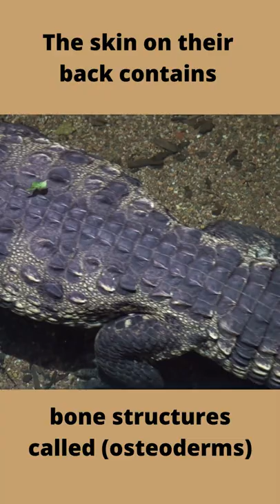Interesting Facts About Crocodile Samzco animals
Welcome to Samzco animals,On this Channel you would Learn Interesting Facts About Animals.Samzco animals#shorts
Crocodiles have between 60-110 teeth. When a crocodile loses a tooth, a small change is set aside. Crocodiles are considered to be closely related to dinosaurs. The crocodile's
jaw can produce up to 5,000 pounds [5000 kg] of pressure per inch. This means they can bite an arm or
 a leg without a problem. Crocodiles do not have sweat glands. They keep their jaws open, known as the “mouth gap” because they release heat from their mouths to cool themselves.
Crocodiles are old reptiles that live long without food. and they have a very sharp sense. This is one of the most unbelievable facts about crocodiles as they can hear the sound of a
baby inside an egg shell. The skin on their back contains bone structures (called osteoderms)
Samzco animals#shorts